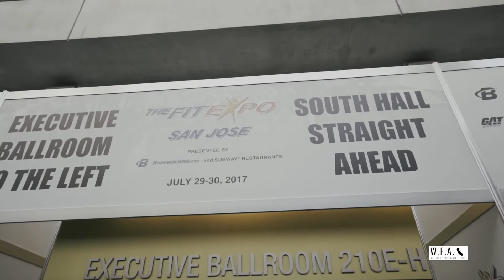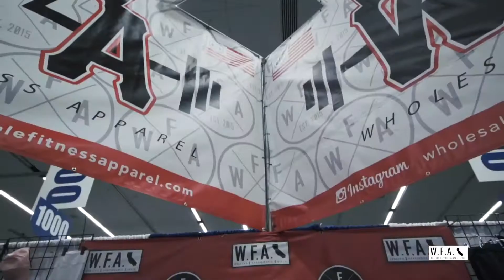San Jose fit expo with wholesale fitness apparel